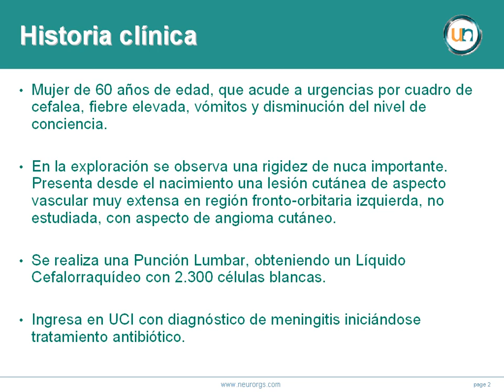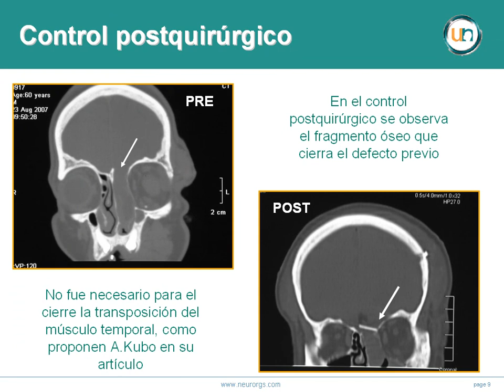Neurorgs.net-Encefalocele frontonasal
Encefalocele frontonasal

Historia clínica:
Mujer de 60 años de edad, que acude a urgencias por cuadro de cefalea, fiebre elevada, vómitos y disminución del nivel de conciencia.
En la exploración se observa una rigidez de nuca importante. Presenta desde el nacimiento una lesión cutánea de aspecto vascular muy extensa en región fronto-orbitaria izquierda, no estudiada, con aspecto de angioma cutáneo.
Se realiza una Punción Lumbar, obteniendo un Líquido Cefalorraquídeo con 2.300 células blancas.
 Ingresa en UCI con diagnóstico de meningitis iniciándose tratamiento antibiótico.
Se realiza un TAC en el que ee observa un gran defecto óseo a nivel de la lámina cribosa izquierda; Partes blandas (probablemente tejido cerebral), introduciéndose y descendiendo por fosa nasal izquierda.
Se hace un TAC craneal 3D, en el que se aprecia el defecto óseo.
En la RM, se confirma la existencia de tejido cerebral, que se hernia hacia las fosas nasales, así como salida de líquido cefalorraquídeo por lámina cribosa.
Tratamiento:
Se completa el tratamiento antibiótico durante 3 semanas hasta obtener un líquido cefalorraquídeo dentro de la normalidad.
Clínicamente evoluciona de forma favorable y se plantea el tratamiento quirúrgico, un mes más tarde, para el cierre del defecto craneal y evitar nuevas meningitis.
Se realiza una craneotomía frontal bilateral. Por vía subfrontal izquierda, se accede al defecto óseo de la fosa anterior. Se independiza el tejido herniado cerebral del contenido nasal.
El defecto óseo se repara con fragmento óseo tomado de la tabla interna de la calota craneal.
El defecto de duramadre se repara con fascia lata y grasa, junto con pegamento biológico.
Se coloca un drenaje lumbar que se mantiene una semana para salida de LCR y mantener una presión baja del líquido cefalorraquídeo y mejorar la cicatrización.
Durante una semana la paciente permanece en reposo.
Evoluciona de forma favorable siendo dada de alta a los 10 días.

El TAC de control muestra el cierre del defecto óseo. En las fosas nasales persisten restos de tejido herniado independizado del contenido cerebral.
Control Postquirúrgico:
En el control postquirúrgico se observa el fragmento óseo que cierra el defecto previo.
No fue necesario para el cierre la transposición del músculo temporal, como proponen A.Kubo en su artículo.
Conclusiones:
• Las meningitis secundarias a fístulas de LCR  deben ser estudiadas hasta localizar el defecto óseo o de duramadre.
• Los encefaloceles o herniaciones del tejido cerebral espontáneos son excepcionales en la edad adulta. Son malformaciones que aparecen en la infancia.
• Su tratamiento es quirúrgico, para reparar el defecto y evitar que salga líquido cefalorraquídeo y prevenir meningitis recurrentes.